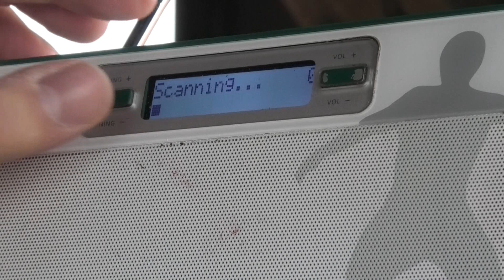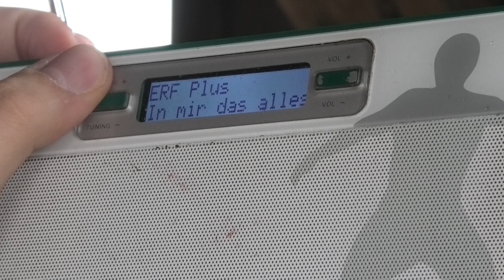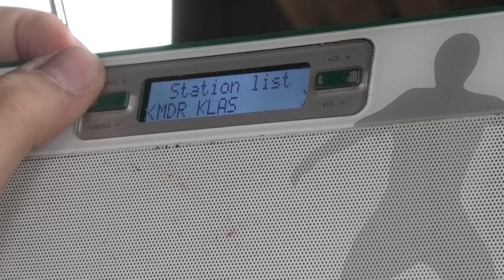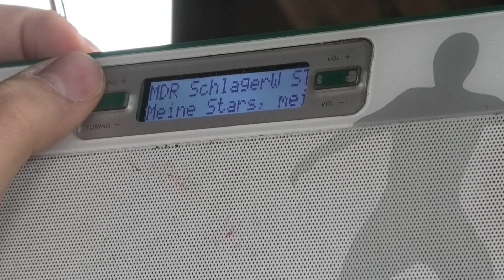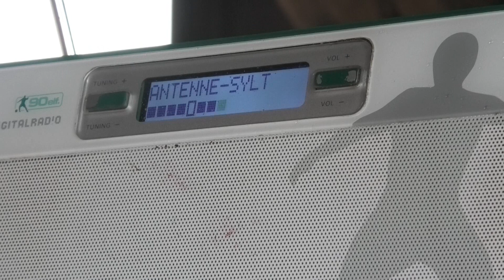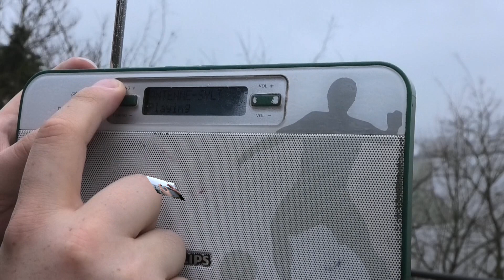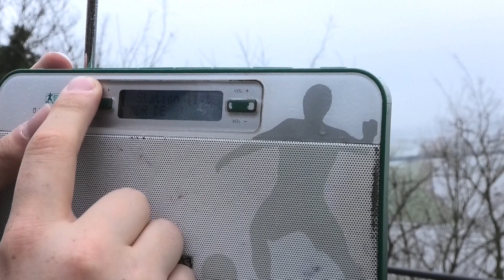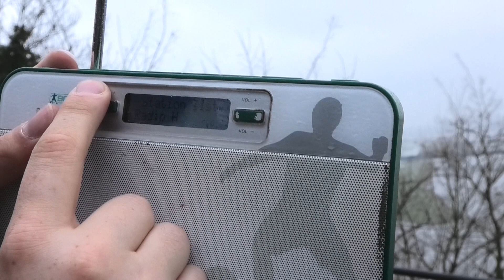Empfangstest via DAB Plus aus Lauenburg an der Elbe in Schleswig-Holstein